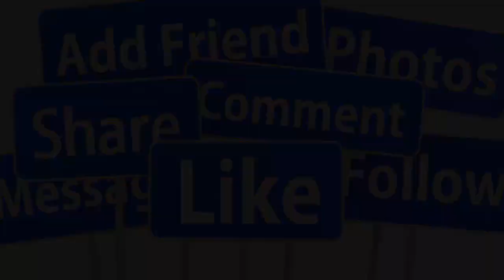🔴TIN NÓNG : DANH CA THANH HÀ NHẬP V.IỆN KHẨN PHẪU THUẬT KHỔI U NÃO SAO VIỆT HOANG MANG